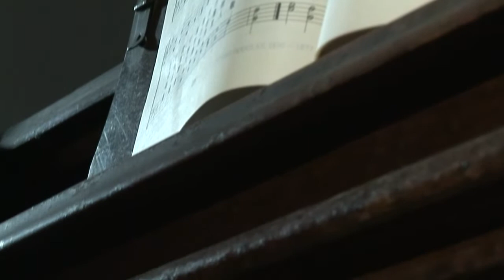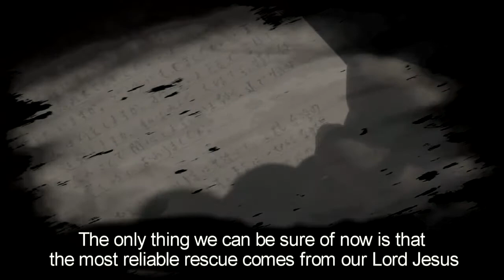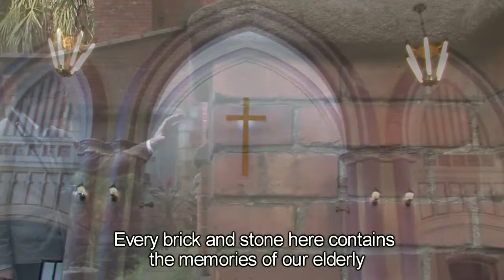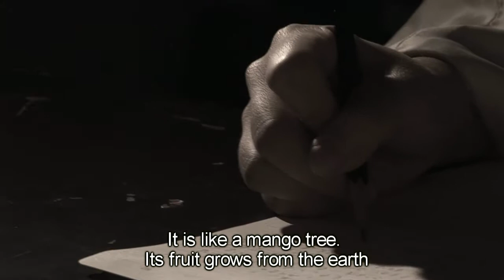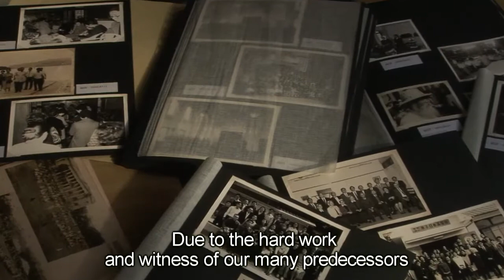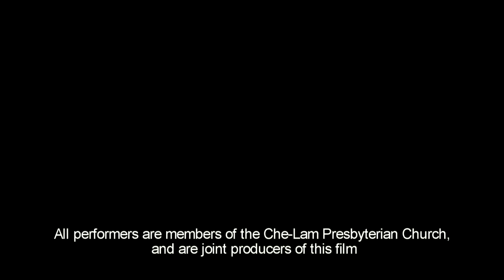濟南教會-Taiwan CheLam Presbyterian Church - Building's Story-Part2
Taiwan CheLam Presbyterian Church - Building's Story
Worship Service are held every Sunday morning from 08:50-10:30 a.m.
No.3, Zhongshan S. Rd., Zhongzheng Dist., Taipei City 100, Taiwan (R.O.C.)